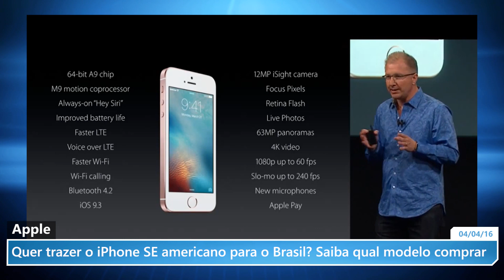Quer trazer o iPhone SE americano para o Brasil? Saiba qual modelo comprar